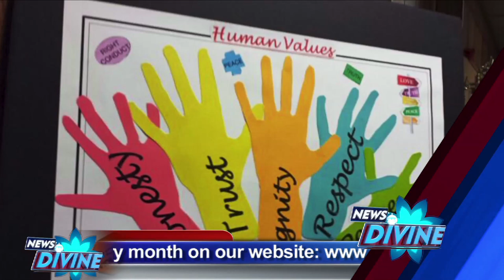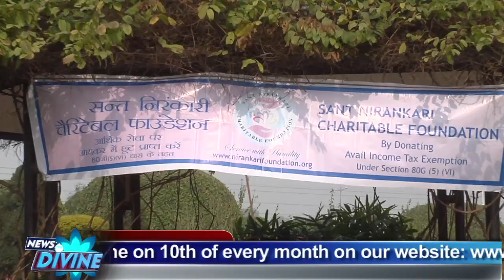News Divine -March 2014 Episode